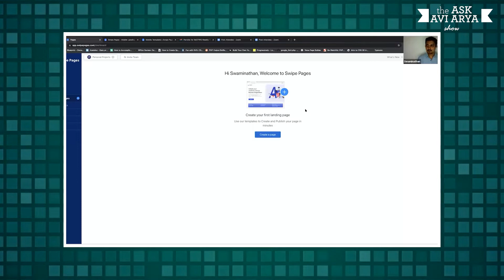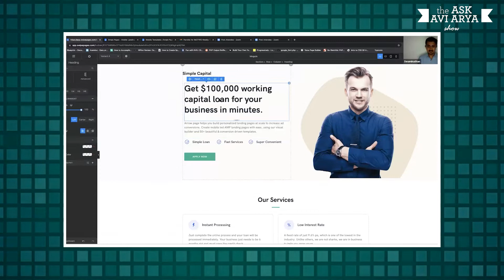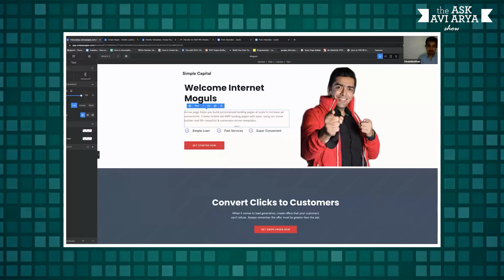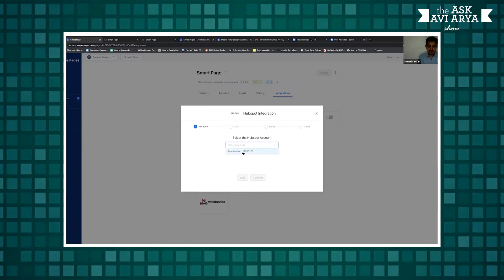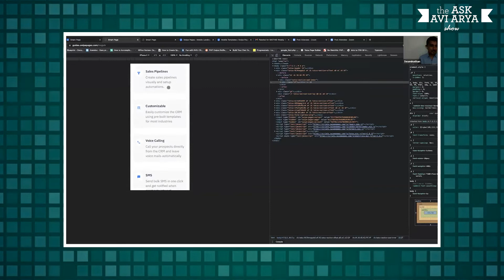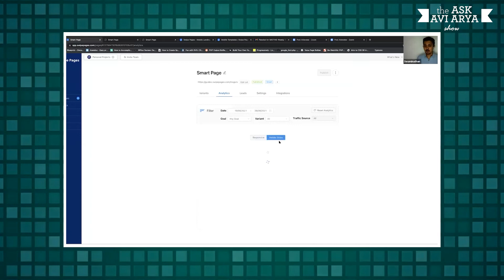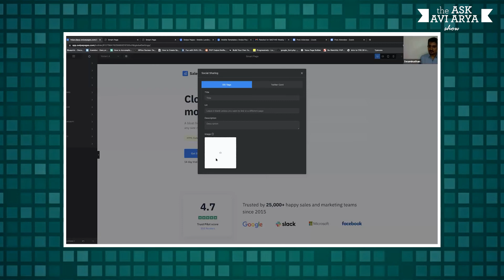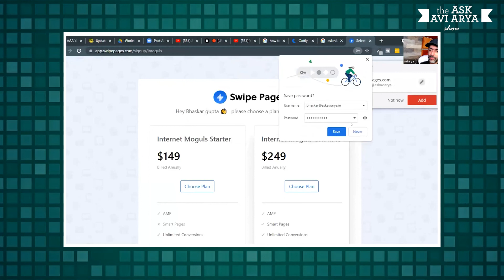Create the Landing Page for Your Business in 6 Steps with Swaminathan Ganesan | The AskAviArya Show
Struggling to get sales and leads from your landing page? Worried about low website traffic? Do you want to create an awesome mobile optimized landing page which will generate tons of leads and sales?

Landing pages are super critical for businesses, because you can generate millions from a single landing page even if your website has less traffic.

Today’s guest speaker Swaminathan Ganesan made millions of dollars from his single landing page in spite of having low traffic on his website. From his experience he noticed that he was getting more traffic on his website from mobile devices. Infact on social channels 80% to 85% traffic comes from mobile devices. Hence, he focused on creating mobile friendly landing pages for a frictionless experience for prospects who are using mobile devices. That's how he came up with his brand Swipe Pages.

In today’s episode AskAviArya, we have the founder of swipe pages as our guest speaker, who explains and shows a demo on how Swipe Pages work and how it can take your lead generation and sales to the next level.
Here is a step by step guide to create your mobile optimized landing page using Swipe Pages:

1. Select the type of landing page you want to create
2. Choose a Template
3. Customize the page easily using the edit option provided by swipe pages
4. Swipe pages provide different modules like text, image etc which you can drag and drop on your page.
5. Check your page design for different screens like, mobile, desktop etc., and edit accordingly if needed.
6. To make your campaign live, hit publish, select your domain and you are all set to go!

If you want to know in detail how you can create an awesome mobile optimized landing page from scratch and more features of swipe pages, then watch this video tutorial till the very end.

About Swaminathan Ganesan:
Swaminathan Ganesan, an Entrepreneur, Product Designer & Manager, Digital Marketer - passionate about Web Technologies, a Connoisseur of Typography and also the founder of Swipe Pages, prior to that he had a successful business of wordpress plugin and themes. He is a resident of chennai, a hot place with cool folks. He loves cricket  and Sci-fi Movies.
He is helping Digital Marketers & Agencies save time, cut costs and get better ROI on their ad campaigns.

Timecode: (space for Time Code)

Do not forget to leave a comment on what you have learned today from this video.

The AskAviArya Show aims to introduce incredible people from different parts of the world who have conquered the internet to the masses. We share their stories and experiences and the valuable information they have, in such a way that our audience not only gets inspired from them but also takes quick action that can change their lives.